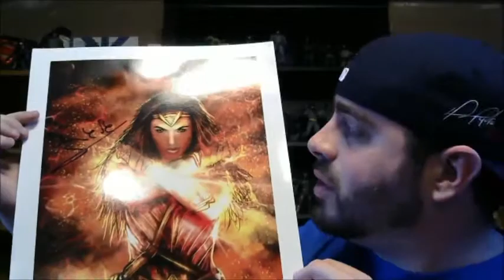Batman v Superman & Suicide Squad review